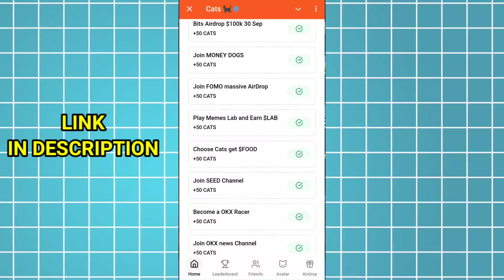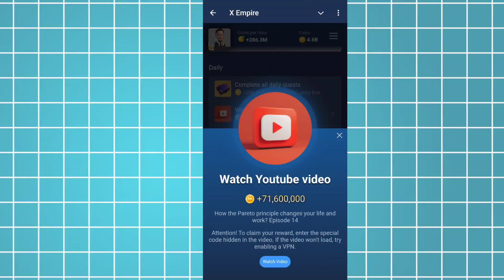RIDDLE OF THE DAY TODAY | XEMPIRE YOUTUBE CODE TODAY 30 SEPTEMBER | EPISODE 54 X EMPIRE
Video Topics.
xempire youtube code 30 september